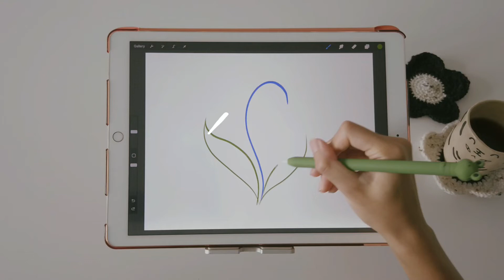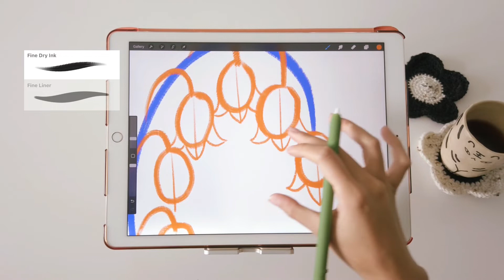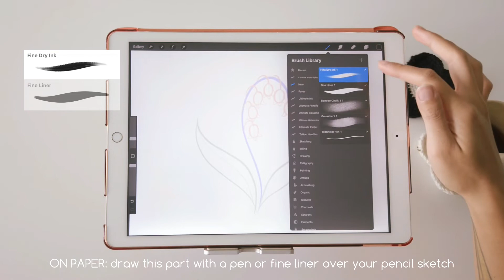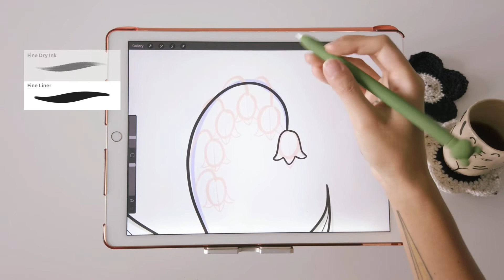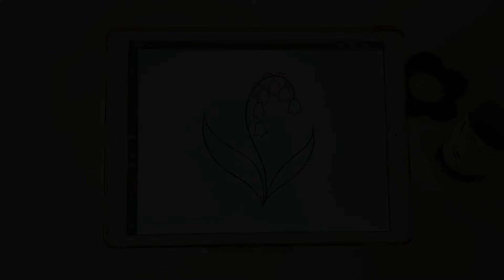Lily of the Valley | How to Draw Flowers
This video breaks down the simple lines and shapes of the flower called Lily of the Valley. Hope this helps!

I would love to see your drawings! Please tag me on instagram or twitter :-)

Enjoy drawing!

Equipment
♡ iPad Pro 1
♡ Procreate
♡ Osmo Pocket 1
♡ Microphone stand

♪ Waiting (Prod. by Lukrembo)
Link : youtu.be/VES4ocImVjw